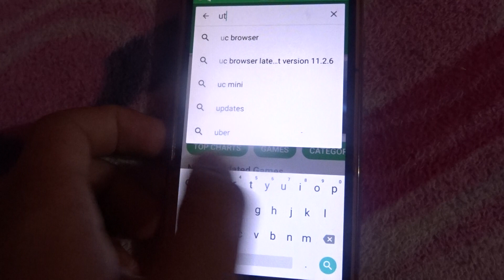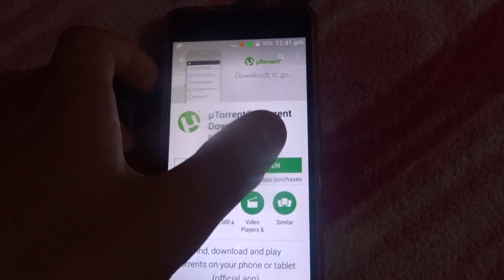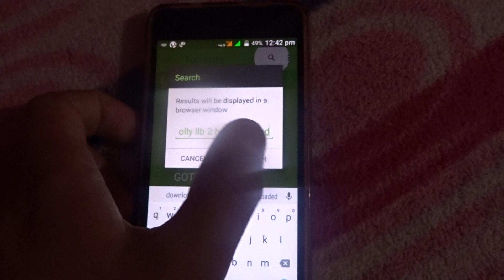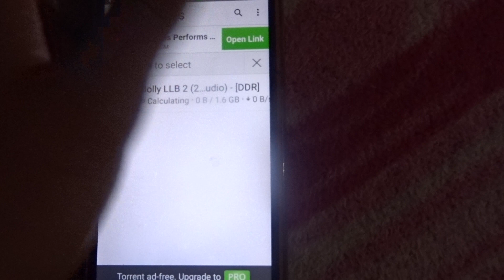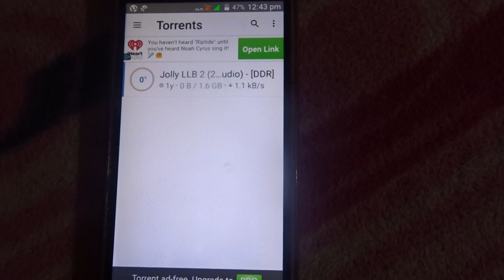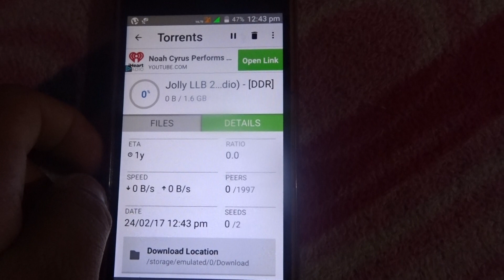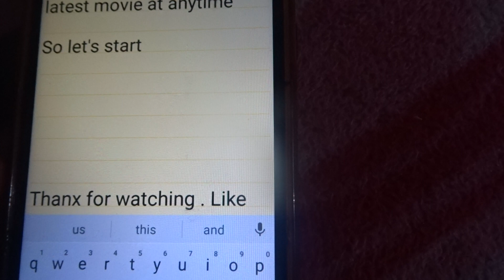Best way in the world to download any latest movie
This is the best method to download any latest movie at any time.